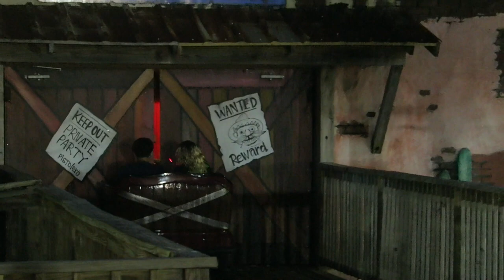Great Pistolero Roundup POV, Family Kingdom | Great Interactive Shooting Dark Ride | Non-Copyright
The Great Pistolero Roundup at Family Kingdom in Myrtle Beach was built in a former Mexican restaurant and it was the first interactive shooting dark ride developed by Sally.  But was their first one of their best?  Take a ride and decide for yourself!